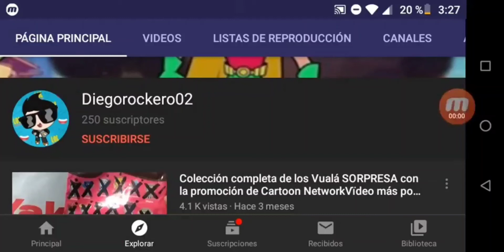Aviso del canal (Actualizado) 2022